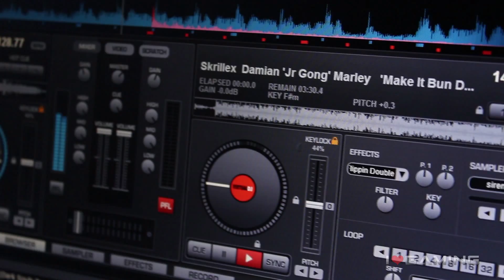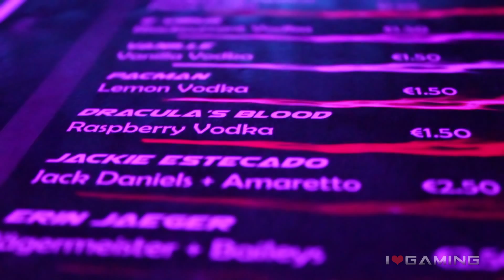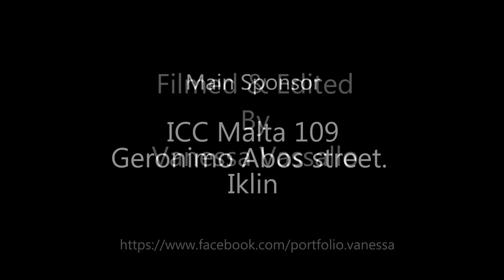Love Gaming 2